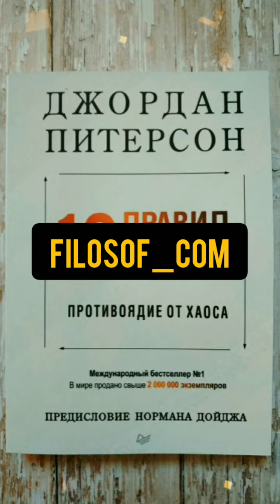12 правил жизни: противоядие от хаоса Дордан Бернт Питерсон книга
Сегодня мы поговорим о книге 12 правил жизни: противоядие от хаоса.
Начнём с биографии автора

Джордан Бернт Питерсон - клинический психолог, философ, профессор психологии Университета Торонто.

Дата и место рождения: 12 июня 1962 г. (возраст 59 лет), Эдмонтон, Канада
Он занимается исследованием государственных идеологий, религий, личности и сознания.
С 1993—1997 гг. работал в Гарвардском университете.
Питерсон преподавал мифологию юристам, докторам и бизнесменам, консультировал генерального секретаря ООН по вопросам устойчивого развития, помогал своим клиентам управлять депрессией, обсессивно-компульсивным расстройством, тревожностью и шизофренией, был советником старших партнеров крупнейших канадских юридических фирм, читал многочисленные лекции в Северной Америке и Европе.

Джордан Питерсон действительно человек который обладает высоким интеллектом,мне лично всегда было интересно  слушать смотреть его лекции о философии Фридриха Ницше, хотя во многом я с ним не согласен,книга полезная однозначно рекомендую к прочтению,она делает бытье более осознанным , жизнь более последовательной.

И на последок 5 цитат из книги.

Прежде чем критиковать мир, наведите идеальный порядок у себя дома.

Сравнивайте себя с тем, кем вы были вчера, а не с тем, кем кто-то другой является сегодня.

Самое неправильное, что может сделать взрослый, – дать молодому человеку совет, как жить.

Не имея цели, мы не можем держаться на плаву, а пока мы в этом мире, мы должны постоянно держаться на плаву .

Счастливое путешествие может быть лучше, чем успешное прибытие…

На этом все, больше цитат слушайте на нашем канале,всем спасибо ,до скорой встречи.

48 гениальных мыслей индейцев!